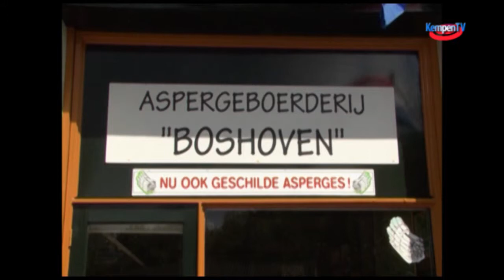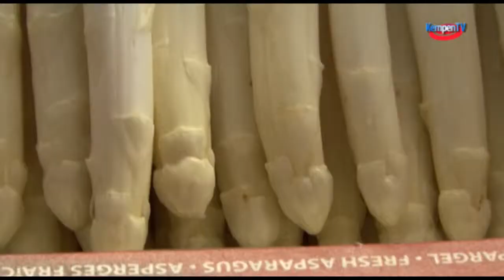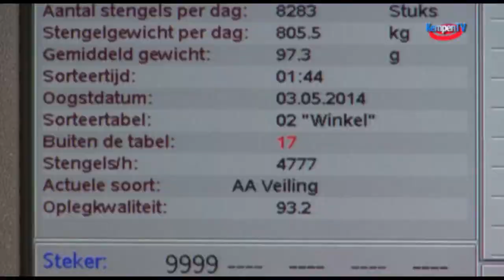2015 april Asperges, Het witte goud Riethoven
Asperges worden ook wel het witte goud genoemd. En terecht. Want de groente schittert niet alleen door een grandioze smaak, ze oogt  ook nog eens smetteloos gaaf (blank en gezuiverd), en heeft een gezonde voedingswaarde. Het aspergeseizoen is kort en precies daarom is het zaak volop te genieten van deze aparte groente die voor een culinair hoogtepunt zorgt tijdens het voorjaar.